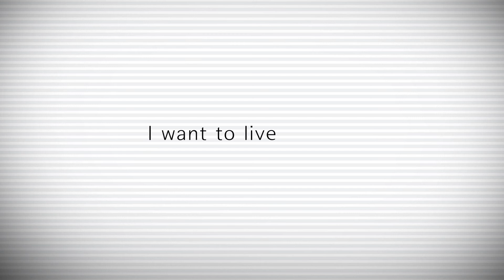[Levites Drama] Two Debtors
. "Therefore I say to you,
her sins, which are many, are forgiven, for she loved much.
But to whom little is forgiven, the same loves little."
 Then He said to her, "Your sins are forgiven."

-Luke 7:36-50